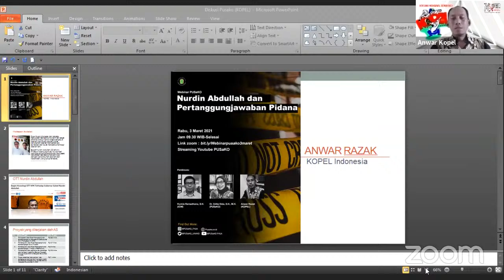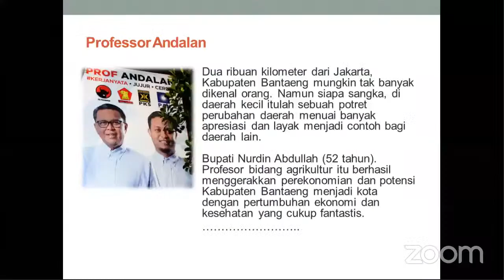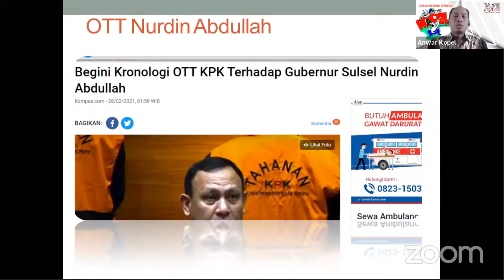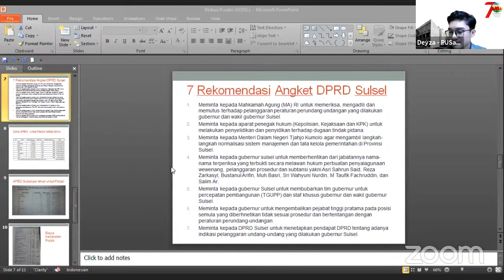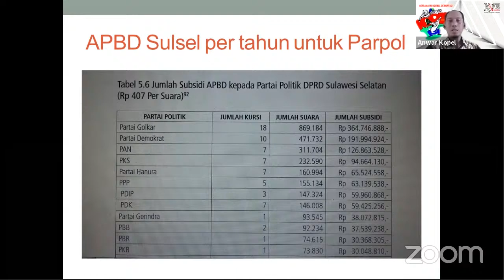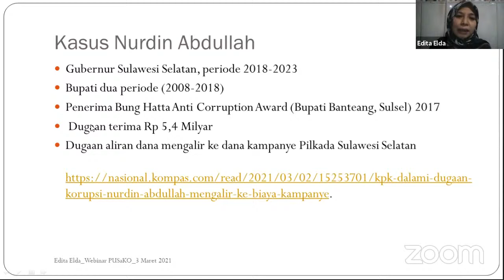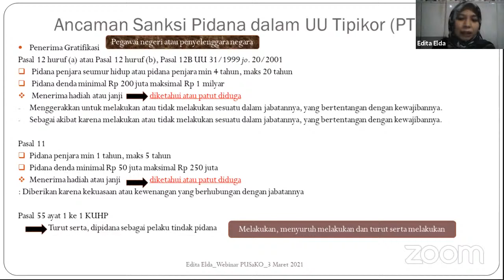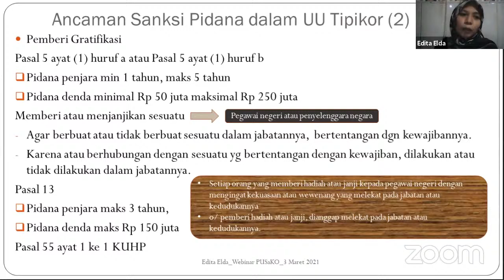Webinar PUSaKO : Nurdin Abdullah dan Pertanggungjawaban Pidana